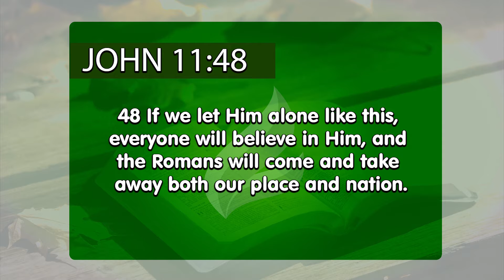Worldly life or eternal life? | Dr. Soares | Sowing The Faith [ENGLISH]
Even while witnessing miracles, many people worry more about their earthly life, rather than believing in the miracle itself. They forget about the miracle, like it was nothing. May the light of the works of God speak more to our heart than anything else. Brethren, don’t forget about eternal life, it is real, it already started and, while we are here in this world, may we never allow the worldly things to make us forget about eternity.